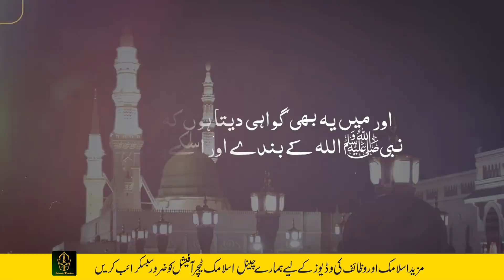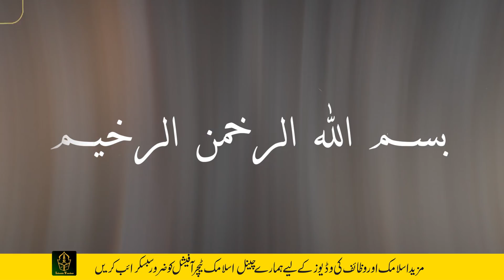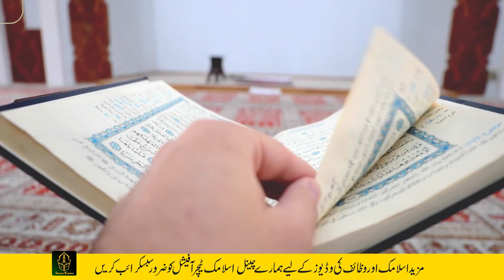If you want to change your destiny in 24 hours, read this name of Allah on black gram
This is the title of the video  “If you want to change your destiny in 24 hours, read this name of Allah on black gram “

The short summary of this video is something like this.
This video will be made in Urdu language. In this video it is stated that everyone wants this ... That he should have enough wealth to fulfill his every wish ... And even if you don't have that much wealth ... So everyone wants so much wealth ... That his life needs be met in a good way ... And he doesn't have to raise his hand in front of anyone ...
And remember that everyone works for wealth ... Tries ... And he unites his day and night ... Most people earn a halal livelihood by working hard. But there are some people ... Those who use shortcuts ... And use illegal means to make money ... And forbid their provision.
It's important to remember ... That it is too late in the sight of Allah. It's not dark ... Therefore, one should trust in Allah ... And never think of illegitimate ways ... When the servant keeps asking Allah ... So he definitely gives. In this video, Amal is told about the black picks. Listen to them.
So you have to take five grains of black gram ... And these grains are for picking raw gram ... There should be no roasted or boiled gram.
You have to keep these picks in front of you ... And then you have to pick one of them ... And you have to do this five times on this gram ...
Ya Raab Ya Ghani Ya Razaqu Ya Wahabu
bismillah rahman rahim

In this way, five times you have to read this Amal on a grain ... Putting it on one side, you have to pick up the other grain. And you have to do the same on grains ... And to put it with the first gram ... Then on the third gram, then on the fourth and fifth gram, you have to do the same in the same way. Read the above words five times on each gram and breathe ...
Now, after completing this process in this way, what do you have to do with these picks? Where to put them?
So let me tell you, you have to put these five gram seeds inside the flour in your house ... If you have a box of flour in your house ... In which you put flour and leave ... And that's what happens in most homes ... So you have to put these five grains inside the flour in this box.
If you don't have this box in your house ... And you put the dough in the bag ... So put these grains in the flour in this bag ... The point is, flour that you have in your home for your food use ... Which you use to make bread ... Put these pickles in this flour ...
Dear sisters and brothers ... You do this Amal with full confidence ... It will be too late to do this Amal ... You will see that you have put the gram flour in the flour as soon as you make it. So in 24 hours you will see the results.